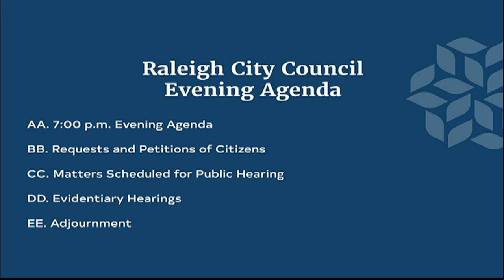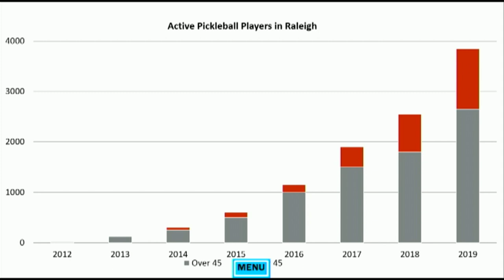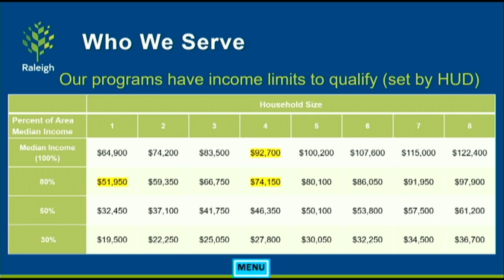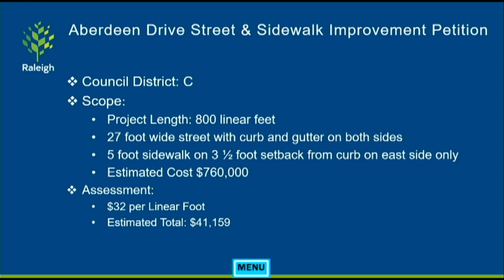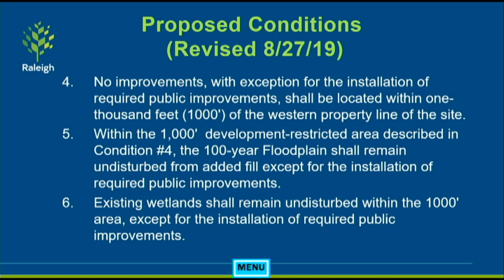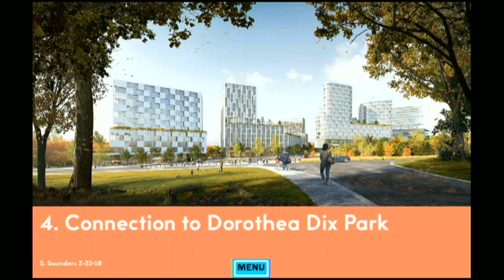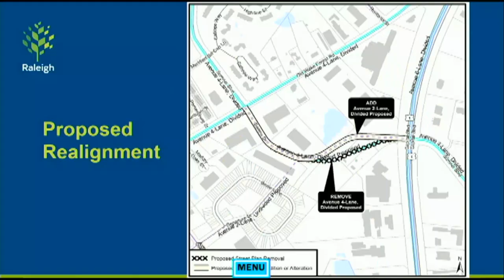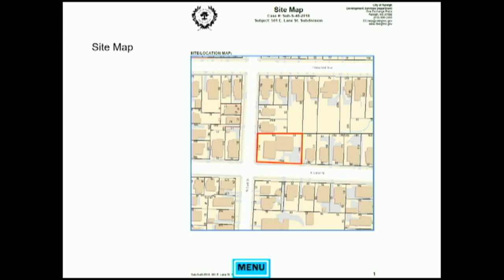Raleigh City Council Evening Session - December 3, 2019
The Raleigh City Council Evening Session took place on December 3, 2019. The evening sessions are scheduled to begin at 7 p.m. on the first Tuesday of each month in the City Council Chamber.

The City Council is Raleigh's governing body, consisting of eight members who are elected for two-year terms. Three of the members, including the mayor, are elected at large, while the other members are elected from five districts. The City Council sets City policy, enacts laws and adopts the City budget each year.